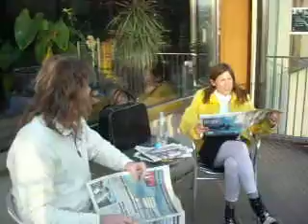Caroline af Ugglas 3 - TilliT TV